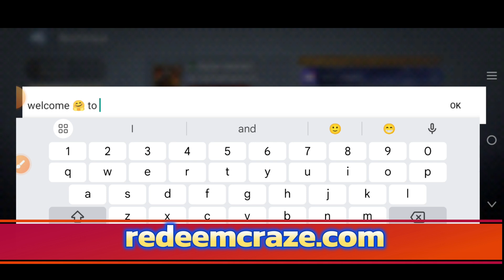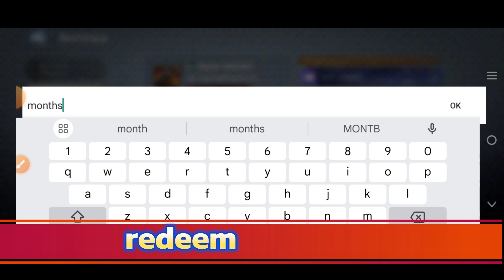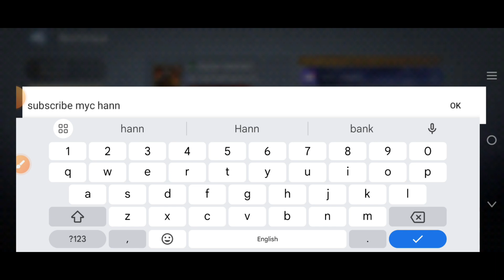☑️LATEST☑️ WATCHER OF REALMS PROMO CODES 2024 - WATCHER OF REALMS PROMO CODES 2024-7-SEPTEMBER